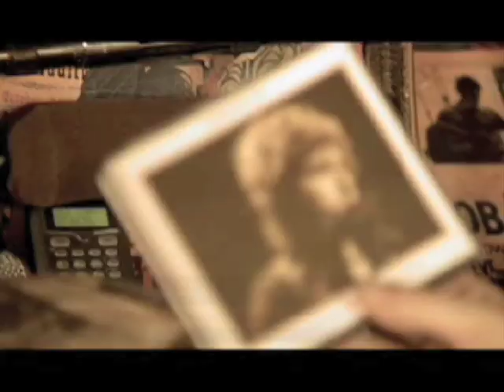Blender Burner: Metallica Roar Again!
This week on the Blender Burner video blog: Metallica roar back to life with Death Magnetic, Britney Spears triumphs at the VMAs (unless that was a robot!) and Bob Dylan invests in free downloads for everyone.